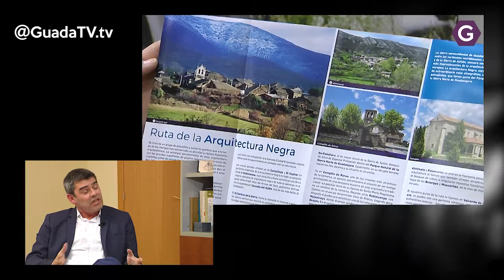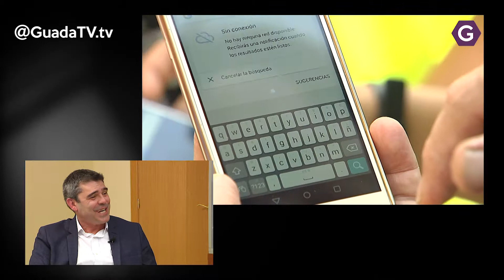El turismo en Guadalajara está creciendo de forma exponencial